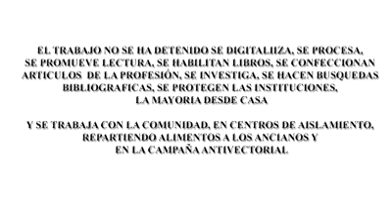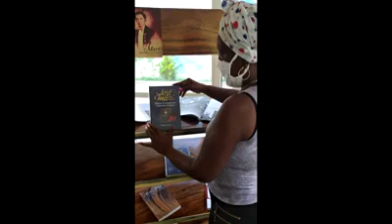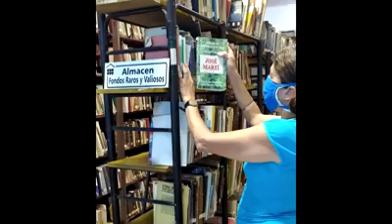LOS BIBLIOTECARIOS CUBANOS EN LA COVID 19